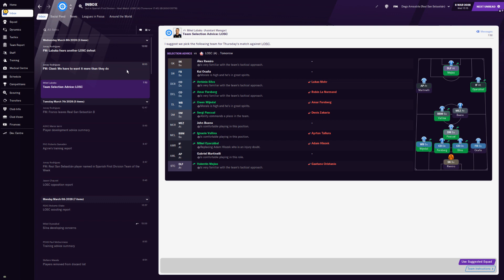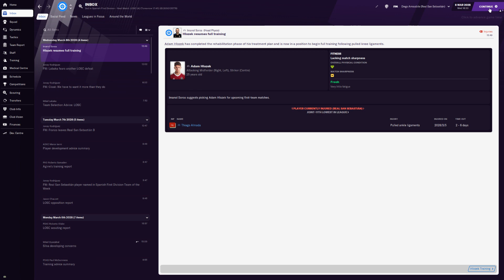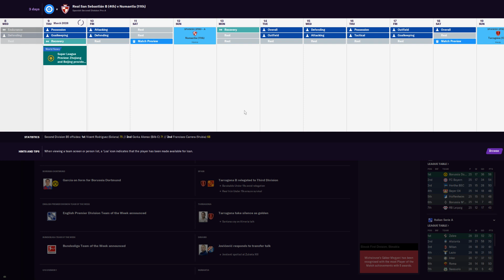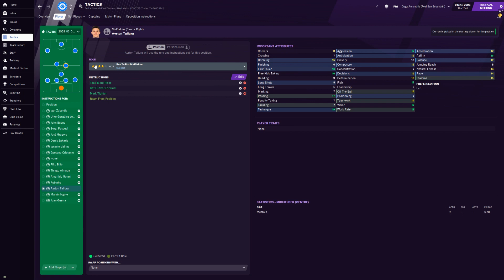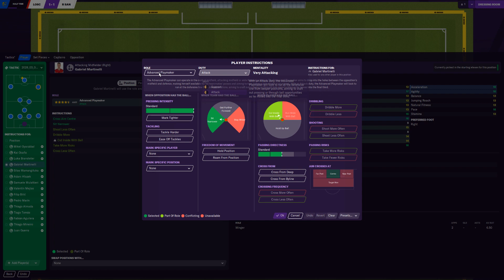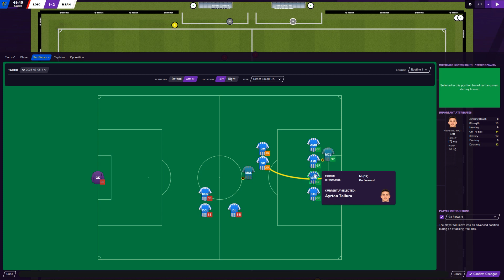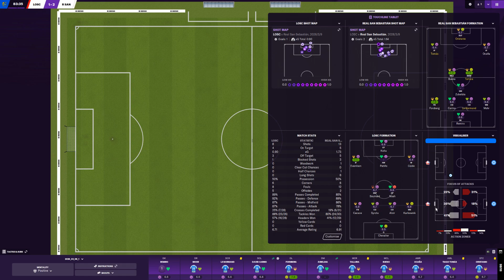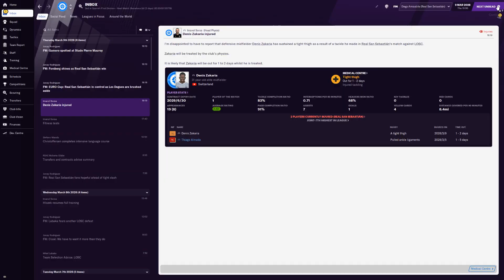FM 2021 - Real Sociedad - S08E58 - 08.03.2028 to 09.03.2028